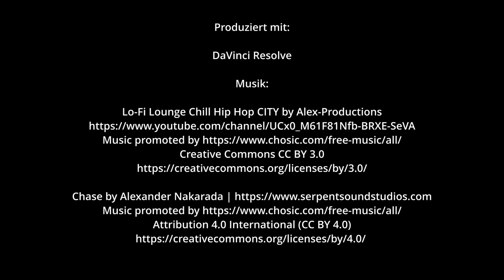Maurice Abévi NFC Weekend VLOG